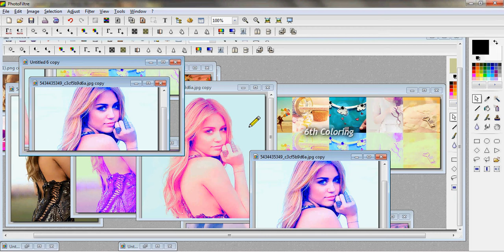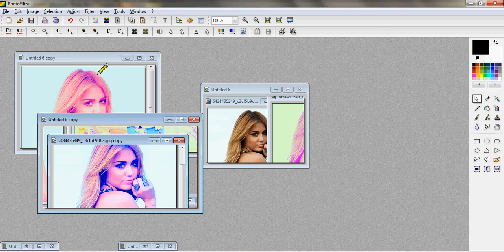Screen Capture (Photofiltre Tutorial) [720HD]